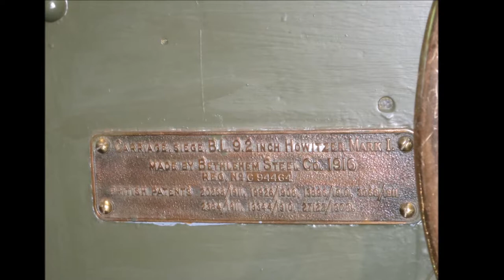The Howitzer 9.2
The Ordnance BL 9.2-inch howitzer was the principal counter-battery equipment of British forces in France in World War I. It equipped a substantial number of siege batteries of the Royal Garrison Artillery. It remained in service until about the middle of World War II.